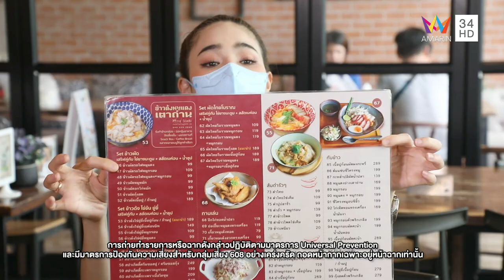หอมเตาถ่านยั่วๆ @ร้านข้าวด้งหมูแดงเตาถ่าน | ชีพจรลงพุง | 6 ส.ค.65 (2/2)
รายการ ชีพจรลงพุง ดำเนินรายการโดย "ลิตา อินท์ชลิตา" และ  "ปอ อรรณพ" จะพามากินของอร่อยกันที่ย่านวังหลัง กทม. ประเดิมที่แรก  ร้านเจปัง ไอติมย่างเนย ร้านไอศกรีมย่างเนยแบบโฮมเมด นำขนมปังมาย่างเนย ให้กรอบ หอม แล้วโปะด้วยไอศกรีมโฮมเมดที่ทางร้านทำเอง

จากนั้นไปต่อกันที่ ร้านข้าวด้งหมูแดงเตาถ่าน ทีเด็ดอยู่ที่หมูแดงและหมูกรอบ สูตร 80 ปี หมูแดงหมักเครื่องเทศข้ามคืน นำมาย่างเตาถ่าน ทำให้มีความหอมและเนื้อหมูแดงชุ่มฉ่ำ ส่วนหมูกรอบย่างนานกว่า 12 ชั่วโมง เพื่อรีดไขมันออกให้มากที่สุด พอนำไปทอดจะทำให้กรอบอร่อยยาวนาน และเมนูเนื้อปู ใช้วัตถุดิบสดใหม่ ส่งตรงจากจังหวัดสุราษฎร์ธานี ติดตามทั้งหมดได้ในรายการ